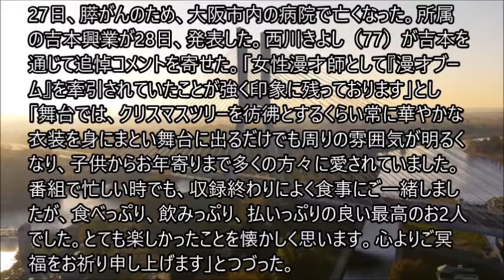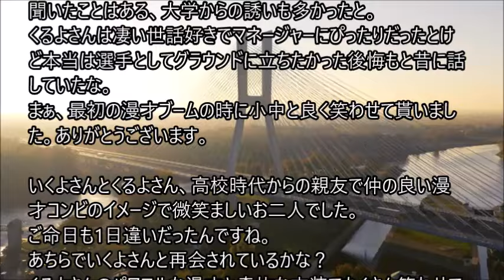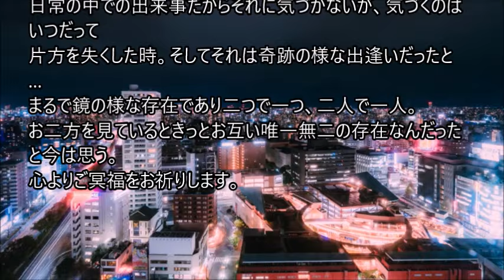西川きよし、今くるよさん追悼「女性漫才師として漫才ブームを牽引されていたことが強く印象に」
漫才師今くるよ（本名・酒井スエ子＝さかい・すえこ）さんが27日、膵がんのため、大阪市内の病院で亡くなった。所属の吉本興業が28日、発表した。西川きよし（77）が吉本を通じて追悼コメントを寄せた。「女性漫才師として『漫才ブーム』を牽引されていたことが強く印象に残っております」とし「舞台では、クリスマスツリーを彷彿とするくらい常に華やかな衣装を身にまとい舞台に出るだけでも周りの雰囲気が明るくなり、子供からお年寄りまで多くの方々に愛されていました。番組で忙しい時でも、収録終わりによく食事にご一緒しましたが、食べっぷり、飲みっぷり、払いっぷりの良い最高のお2人でした。とても楽しかったことを懐かしく思います。心よりご冥福をお祈り申し上げます」とつづった。。。